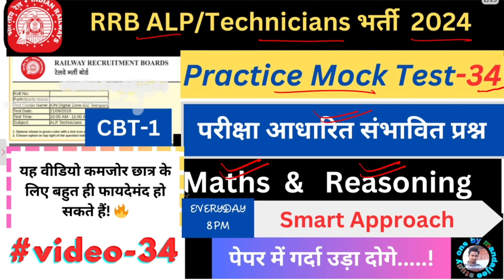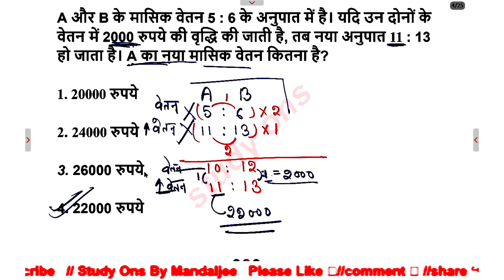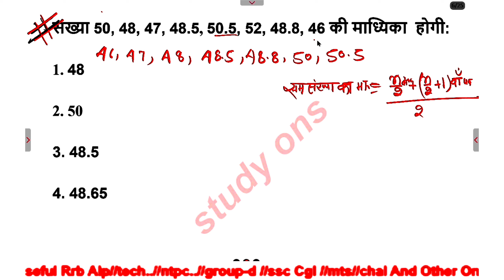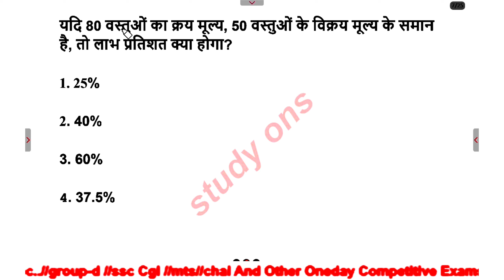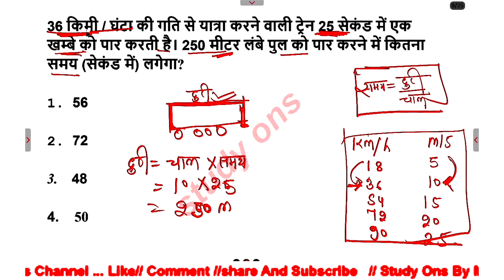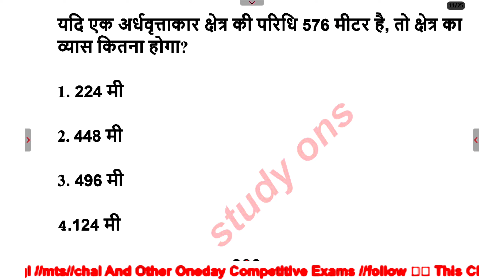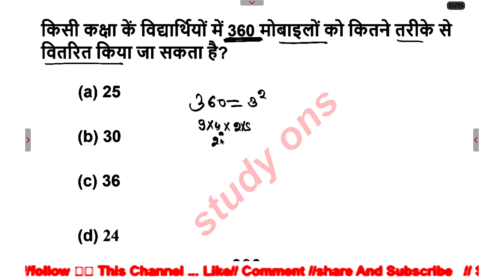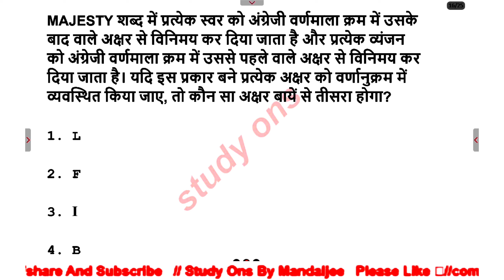Railway Exams 2024🔥 | Maths Mock Test-34] RRB ALP/ Tech/NTPC/Group D/JE | by mandaljee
Welcome to "study ons by mandaljee" - A Satisfactory Solution for all subjects.

                                  please follow this id

Hi welcome to study ons
You Tube channel of mandal jee-the Best teacher of all subject for govt. Job preparation in country
We also teach offline in maheshamunda,kahalgaon,Bihar.We always tried to help the needy and provide the best and new innovative methods in field of online teaching.We are also connected socially on facebook to over 2 lac students.
Students also recognize mandaljee MOTIVATOR as well as an Entertainer as make study an enjoyment rather than a burden.
Looking for the full solutions to RRB ALP Previous Year Question Papers from the 31th of August 2018? Check out this video by Manaljee for all the answers!

Get ready for your RRB ALP exam with the full solution to previous year question papers by manaljee. This video covers the maths section from the 31th August 2018 shift2 exam. alp cbt1 mathsLooking for RRB ALP Previous Year Question Papers with full solutions? Watch this video by manaljee for the 31aug2018 shift2 exam! maths alp cbt_1RRB ALP Previous Year Question Papers full solution by manaljee 31aug2018 shift2 /maths
                                                          Hi welcome to study onsYou Tube channel of mandal jee-the Best teacher of all subject for govt. Job preparation in countryWe also teach offline in maheshamunda,kahalgaon,Bihar.We always tried to help the needy and provide the best and new innovative methods in field of online teaching.We are also connected socially on facebook to over 2 lac students.Students also recognize mandaljee MOTIVATOR as well as an Entertainer as make study an enjoyment rather than a burden.